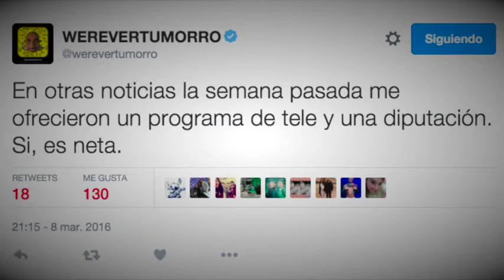GABRIEL MONTIEL "EL WEREVERTUMORRO" Será DIPUTADO FEDERAL ¿POR PARTE DEL PRI?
GOOGLE PLUS: goo.gl/haiTQ4

Tus comentarios son muy importantes para nosotros, nos ayudan a crecer y asi seguir generando contenido para tu entretenimiento, asi que no olvides apoyarnos con tu LIKE | Compartiendo el Video en tus Redes sociales | Suscribiendote | Comentando.